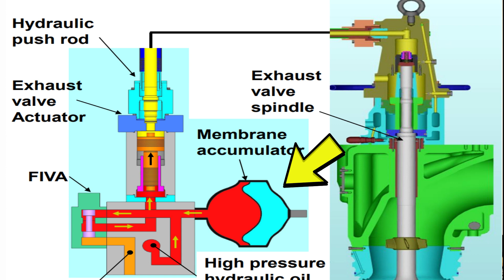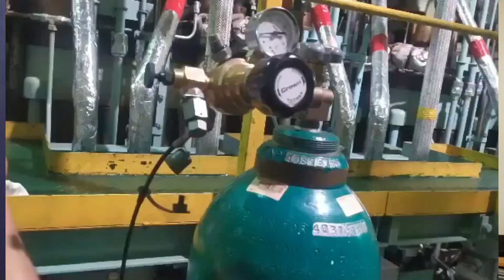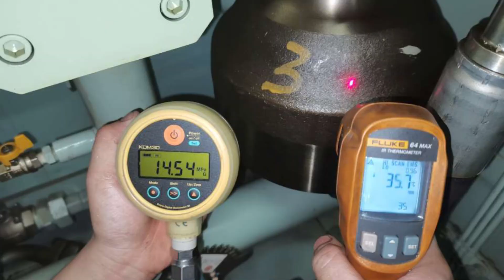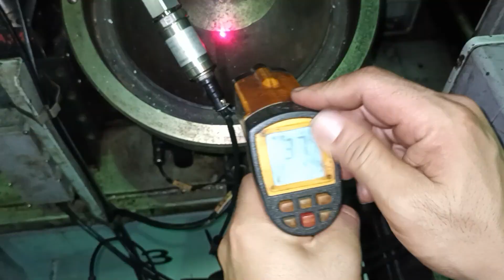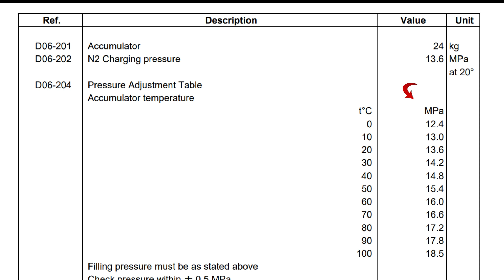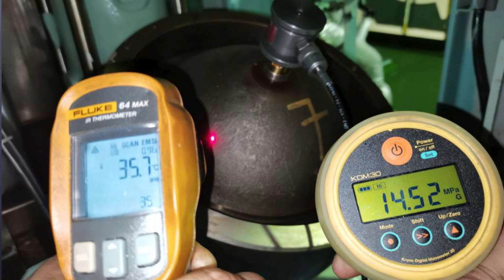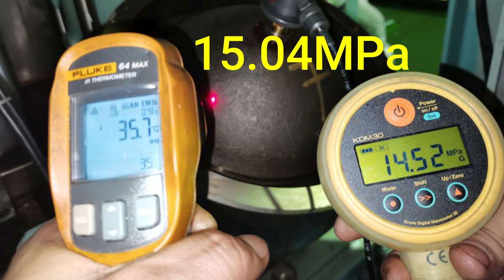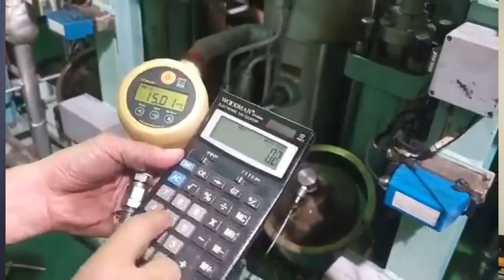How to measure and compute the N2 Gas pressure of M/E Accumulators | Seaman Vlog| Chief Boyet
This video is about how to correctly and properly measure pressure of Nitrogen gas in HCU or HPS accumulator of Main Engine.  The viewers will learn a simple formula of pressure calculation @marinerealtalk8683 @chief Boyet.

The Engineer will no longer has to bring the pressure adjustment table after watching this video.
This also help the Engr to decide whether the accumulator has to recharge with nitrogen or not.

Chief Boyet shares technical knowledge and information to fellow Seafarer.